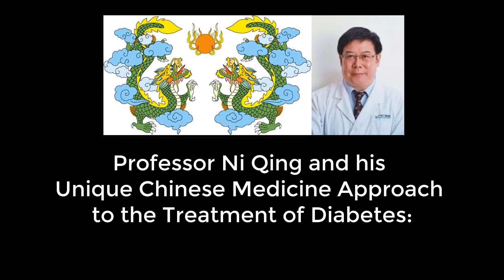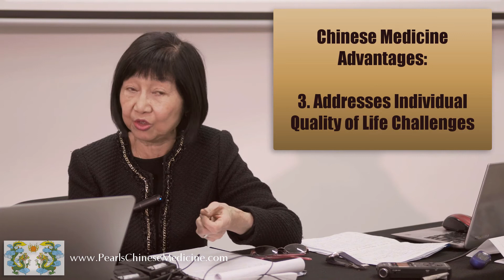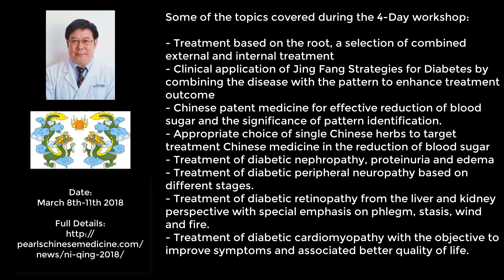Preview 4 Daags TCM Seminar diabetes door Professor Ni Qing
In maart 2018 presenteert Bo Yi in samenwerking met Pearls of Wisdom Chinese Medicine met trots een nieuw seminar op hoog niveau. 4 interessante dagen over diabetes, gepresenteerd door niemand minder dan Professor Ni Qing en geïnterpreteerd door Greta Young.